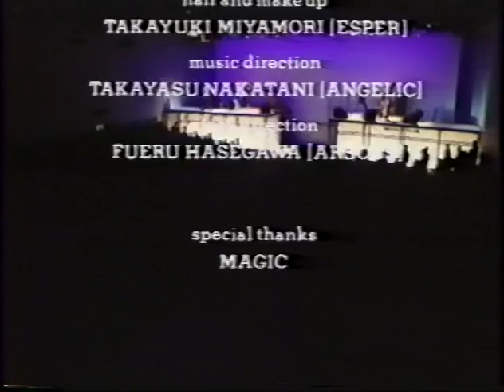MAGIC NICOLE CLUB COLLECTION full version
JAPANESE NEO ROCKABILLY BAND MAGIC

MAGIC
上澤津孝（ボーカル）
山口憲一（ギター）
谷田部憲昭（ウッドベース）
久米浩司（ドラム）